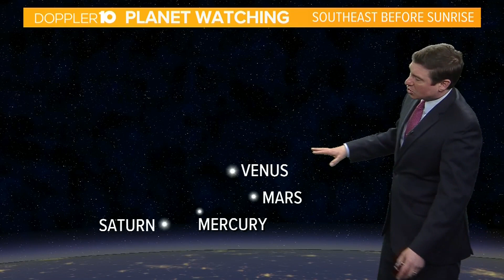Skywatch: Venus is high in the sky this week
The planet will shine brightly in the morning sky.